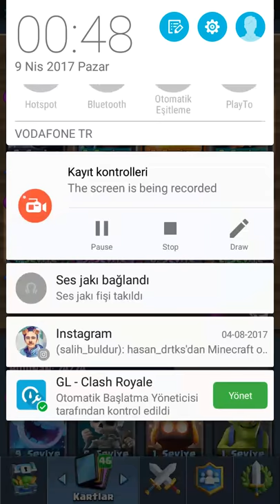GECE CADISI, ŞİFA BÜYÜSÜYLE VE YENİ GELEN KARTLARLA OYNADIM ! ::: Clash Royale :::